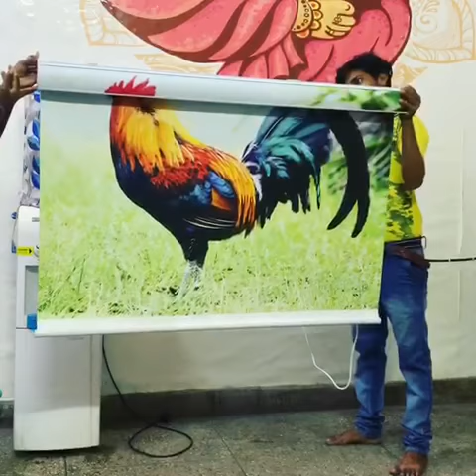27 January 2021